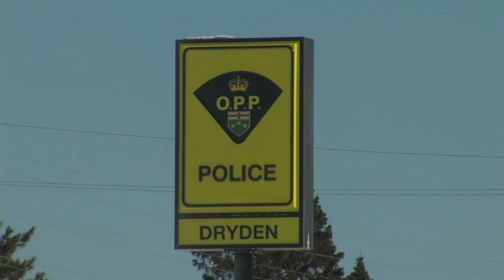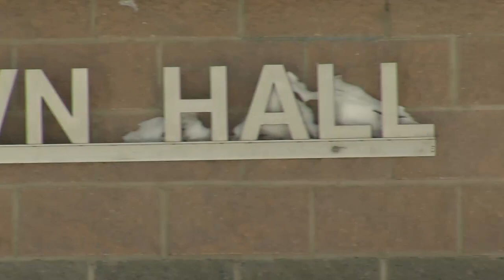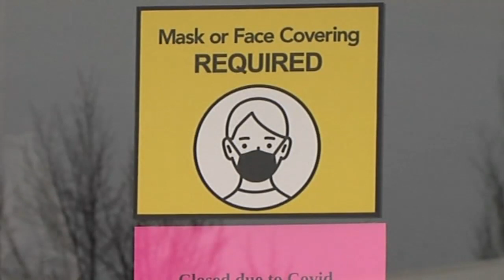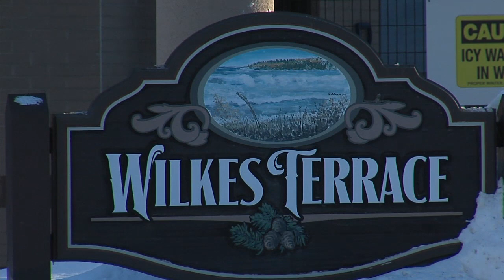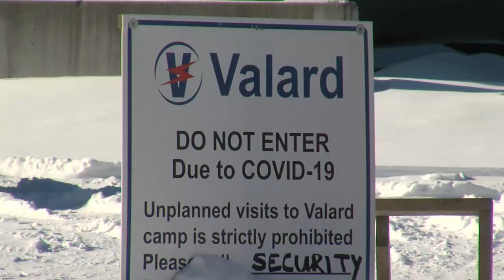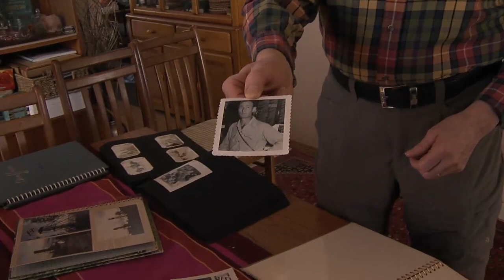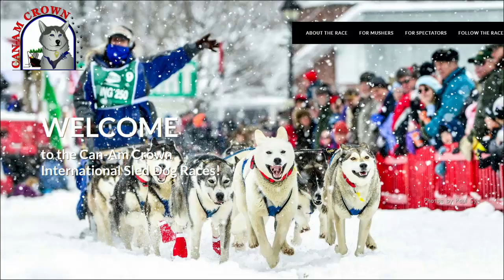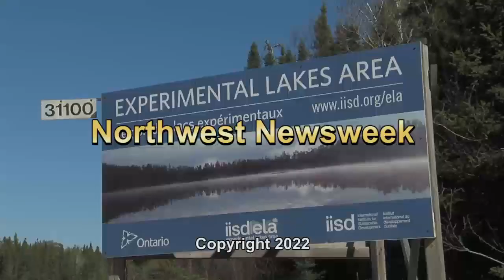March 4, 2022: Dryden budget